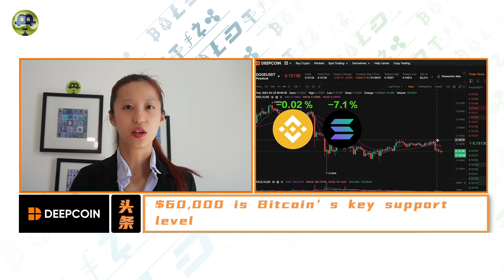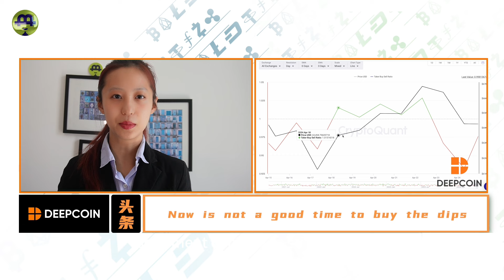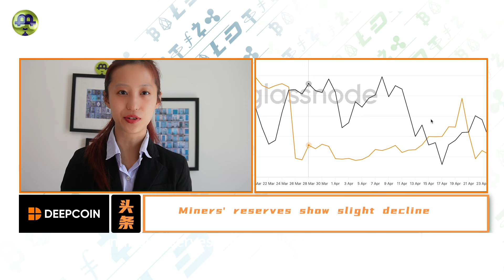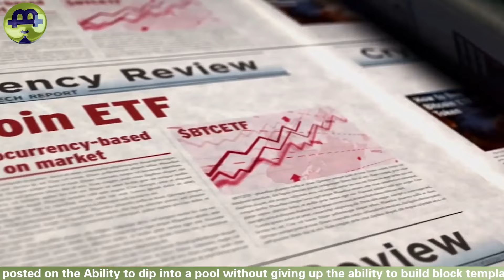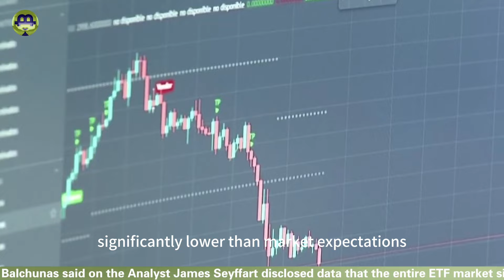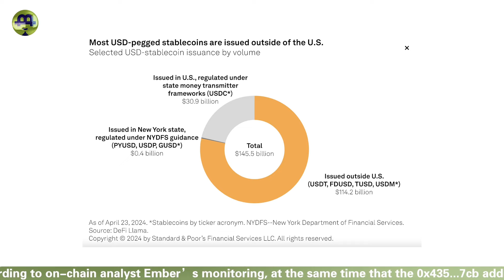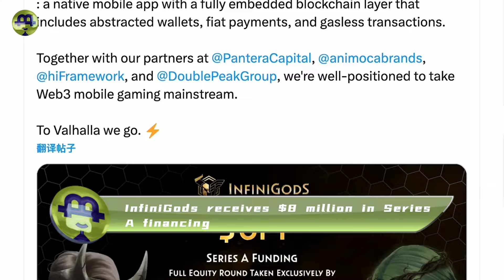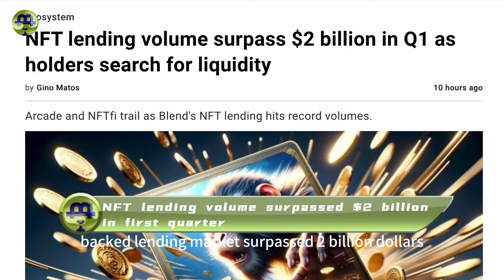Is it a good time to buy at 64,000? 20240425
Timestamp

0:00 Video introduction
00:53 4.25 On-chain Quotes
03:22 Coinbase predicts the market outlook
05:56 6 Hong Kong version ETFs launched on April 30
07:31 A “pleasure drama” was staged on the eve of Zhao Changpeng’s trial
10:57 USDT may be banned
12:03 Major events in the currency circle【会员福利】